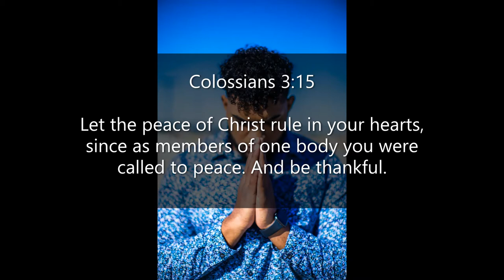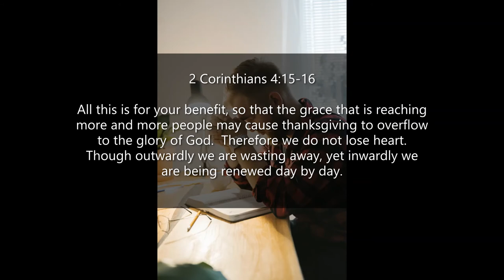Inspirational Quotes - Giving Thanks To God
If you like Inspirational Quotes- Giving Thanks To God video, please do not forget to hit the subscribe button and the bell icon to notify you, we are uploading new inspirational quotes every day.